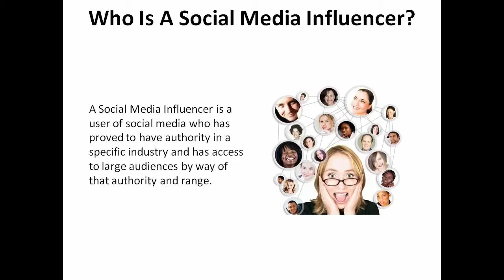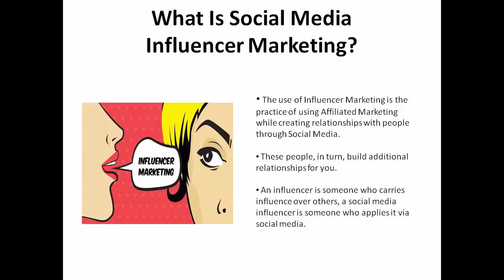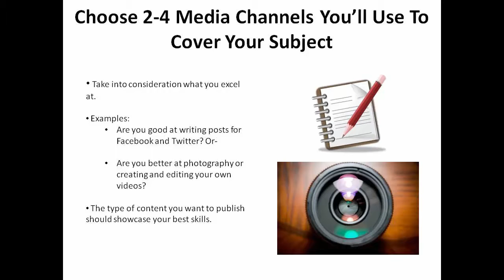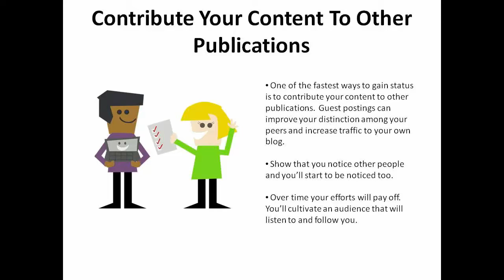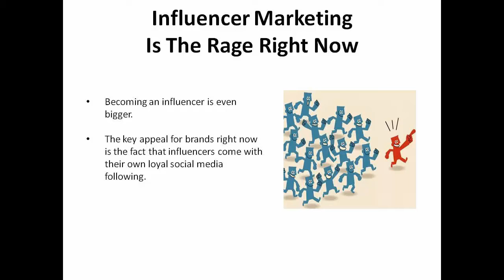Boost Your Affiliate Marketing Income by Being a Social Media Influencer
This video tackles the topic of social media influencers and marketing. Celebrity endorsers used to be the major form of influencer marketing, but times have changed and now online “celebrities” have taken over. Tips and tricks are given as to how anyone can attain this stature. If you’re ready to be one, then take time to view this and learn!
1. Know Your Market.
2. Set and reset goals.
3. Set a budget.
4. Brand yourself.
5. Search engine optimization.